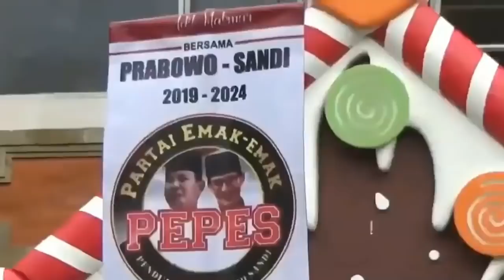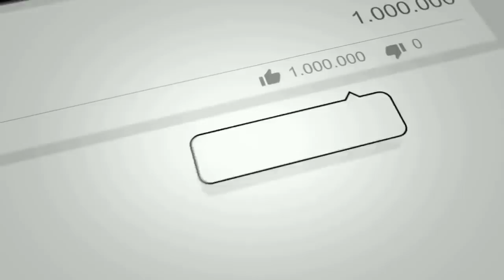PRABOWO TERBARU HARI INI - BERITA TERKINI 10 NOVEMBER 2019